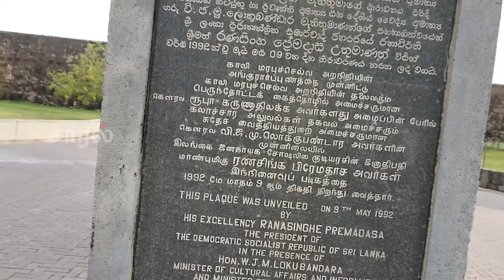Galle Dutch Fort | காலிக் கோட்டை | Travel Vlog #14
Galle Fort (Sinhala: ගාලු කොටුව Galu Kotuwa; Tamil: காலிக் கோட்டை, romanized: Kālik Kōṭṭai), in the Bay of Galle on the southwest coast of Sri Lanka, was built first in 1588 by the Portuguese, then extensively fortified by the Dutch during the 17th century from 1649 onwards. It is a historical, archaeological and architectural heritage monument, which even after more than 432 years maintains a polished appearance, due to extensive reconstruction work done by Archaeological Department of Sri Lanka.

The fort has a colourful history, and today has a multi-ethnic and multi-religious population. The Sri Lankan government and many Dutch people who still own some of the properties inside the fort are looking at making this one of the modern wonders of the world. The heritage value of the fort has been recognized by the UNESCO and the site has been inscribed as a cultural heritage UNESCO World Heritage Site under criteria iv, for its unique exposition of "an urban ensemble which illustrates the interaction of European architecture and South Asian traditions from the 16th to the 19th centuries."